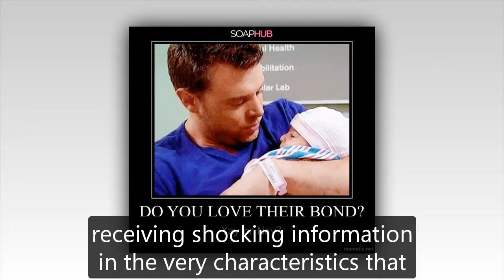General Hospital Spoilers Next Week January 8 - January 12 | GH Spoilers Next Week 1/8/2024